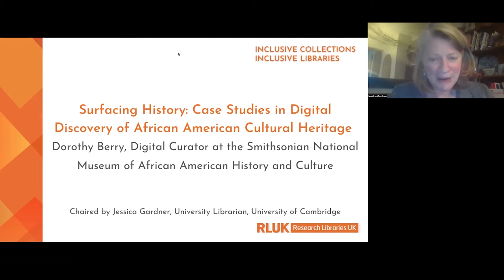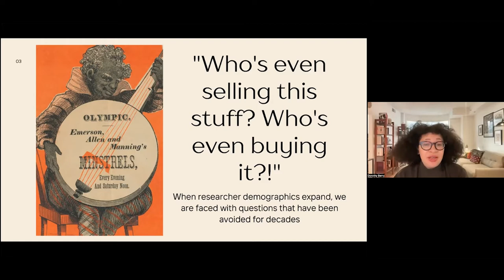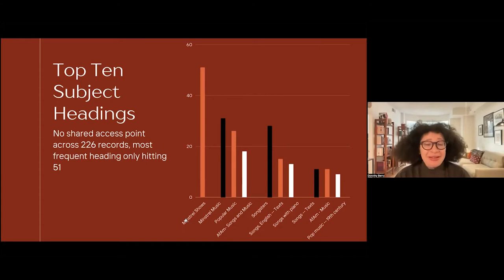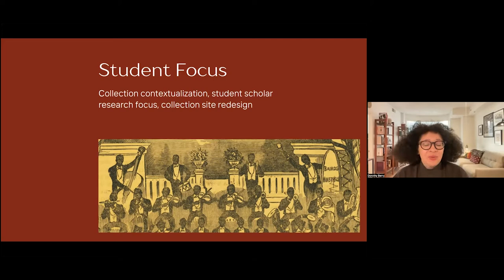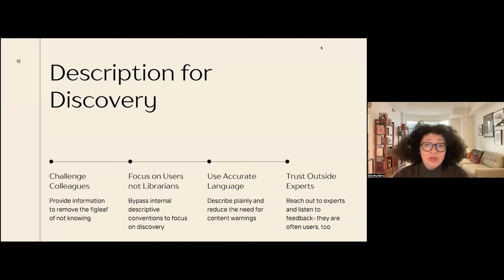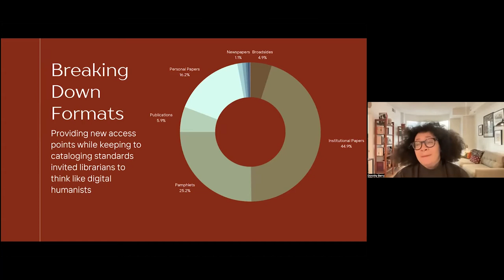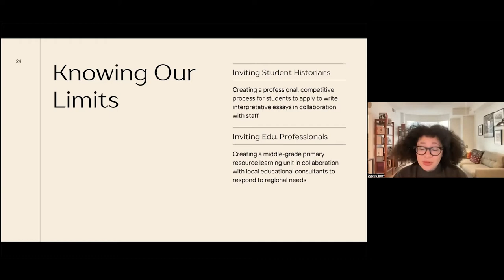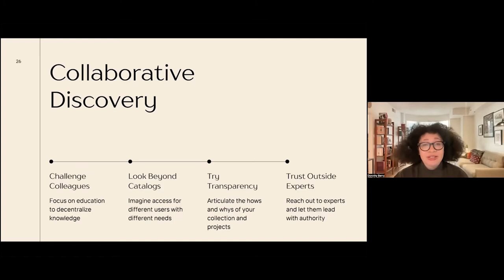RLUK Inclusive Collections, Inclusive Libraries | Dorothy Berry, Smithsonian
Inclusive Collections, Inclusive Libraries is an RLUK programme of events that aims to foster conversation around decolonisation and inclusive practice in collecting, describing, presenting, and engaging with content in research library collections. It seeks to raise awareness about the opportunities and challenges of dealing with, contextualising, and engaging with offensive collections while also identifying and sharing examples of good practice.

Surfacing History: Case Studies in Digital Discovery of African American Cultural Heritage -
Dorothy Berry, Digital Curator at the Smithsonian National Museum of African American History and Culture

The recent wellspring of interest in surfacing marginalised peoples’ histories has led to various projects across GLAM institutions focused on reevaluating description with user-centred discovery at the centre. By highlighting projects to reimaging description of racially inflammatory materials, and to increase access and awareness of African American cultural heritage materials at predominately White institutions, Dorothy Berry hopes to spark conversation around expanding access and reimagining descriptive possibilities.